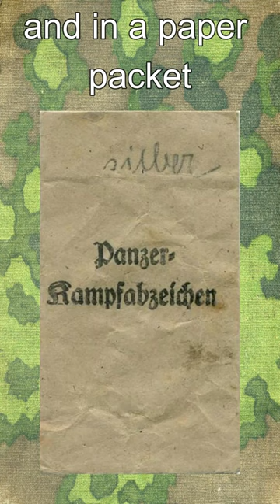A Quick Guide to Identifying German Army Combat Badges, Part 2, WWII Army Tank Badge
German WWII Infantry Assault Badge
This is a quick Guide using original Historical Photos from the 2nd World War period to help people be able to tell apart the war badges issued to German Combat Soldiers in all arms of service.
 This is in several parts
Part One deals with the Army Infantry Assault Badge
Part Two the Tank Battle Badge
Part Three the General Assault Badge
Part Four the Army Para Badge
Part Five the Army Flak Badge
Part Six the Close Combat Clasp
Part Seven the Numbered Assault Badges
Part Eight the Sniper's Award
Part Nine the Tank Destruction Strip
Part Ten the Airplane Destruction Strip
We will also cover the Navy War badges and the Luftwaffe Awards in the future.
Please note: We cannot change history, but we can learn from it.
Thank you to Asamations for help in the production of this video.
Copyright Jamie Cross 2022